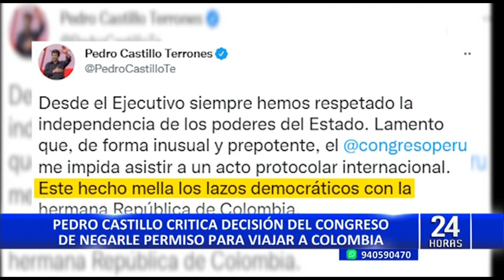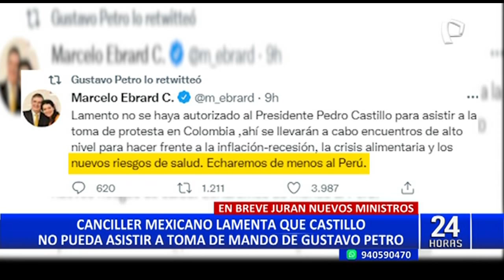Landa sobre viaje negado a Castillo: “Perú debe mantener una política exterior en época de crisis”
La negativa del Congreso de permitir al presidente investigado Pedro Castillo viajar a la asunción de mando de Eduardo Petro en Colombia, generó la automática reacción del mandatario quien usó las redes sociales para cuestionar la decisión del parlamento de no dejarlo ir.

“Es lamentable, cuando son asuntos de Estado más que de gobierno, y el Perú debe mantener una política exterior en esta época de crisis; sobre todo a nivel internacional, de unidad con los países hermanos que van a asistir a este mando; sobre todo cuando ya hubo expresiones de algunos cancilleres de la región como México o Chile... el presidente Petro ha retuiteado las expresiones del canciller de México”, indicó.

SECRETARIO DE RELACIONES EXTERIORES DE MÉXICO MUESTRA APOYO A CASTILLO

En tanto, el secretario de Relaciones Exteriores de México, Marcelo Ebrard, envió un mensaje de apoyo al presidente Castillo que fue retuiteado por el electo presidente de Colombia Eduardo Petro.